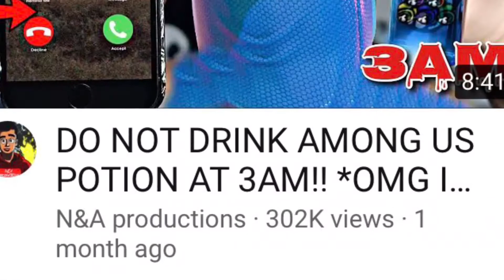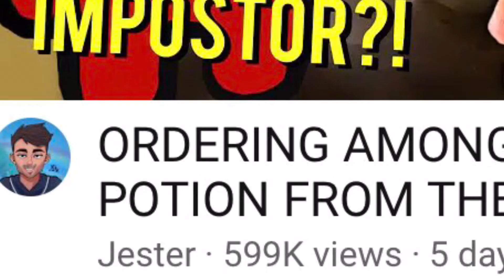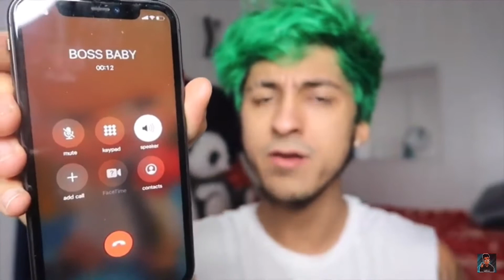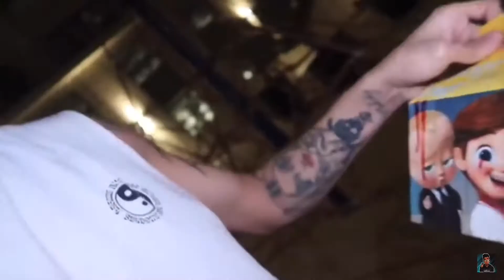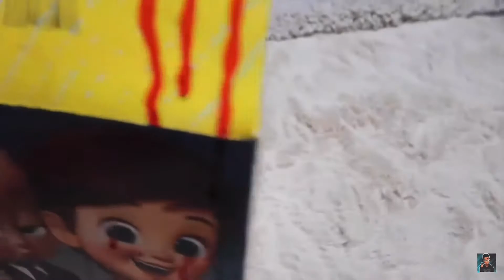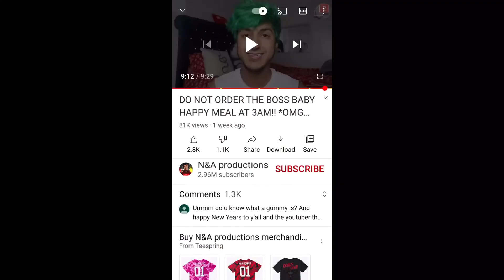N&A productions is cringe